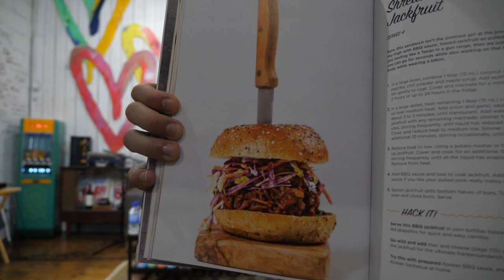The Pal’s talk to Candice “The Edgy Veg” Hutchings about making a vegan turkey + her first cookbook!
Author of the cookbook, ”138 Carnivore-Approved Vegan Recipes”, Candice Hutchings delivers vegan recipes with attitude and comedy. Edgy by nature, both her popular YouTube channel, and Instagram pages have disrupted the vegan community with her candid and humorous take on activism not only for animals and food built differently, but also mental health, the environment, and female empowerment. @edgyveg